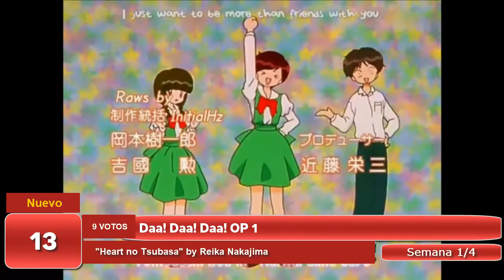The Top 25 Anime Openings | 4 de Julio 2021 | Top # 323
♫→ Música del OUTRO ═「Fukahi」by SymaG
→ ¿Cómo votar?

→ Reglas:

» Los TOPS se hacen cada semana y se publica los domingos o lunes  y los sábados se cierra la votación (no hay hora exacta).

♫→ Openings Recomendados:

- Hige wo Soru. Soshite Joshikousei wo Hirou. » OP 1 "Omoide Shiritori" by DIALOGUE+
- Cardfight!! Vanguard: Link Joker-hen » OP 3 "Break your spell" by Psychic Lover
- Gekidol » OP 1 "Gekidol!" by Morino, Kagami, Nakamura, Asagi, Fujita, Yamamoto
- Kemono no Souja Erin » OP 1 Ver. 1 "Shizuku" by Sukima Switch
- Naruto: Shippuuden » OP 1 "Hero's Come Back!!" by nobodyknows+
♫→ Lista Top 25:

25. Bomberman B-Daman Bakugaiden Victory » OP 2 "Bokura no VICTORY" by Pirates
24. City Hunter 2 » OP 1 "Angel Night" by PSY'S
23. A3! Season Spring & Summer » OP 1 "Act! Addict! Actors!" by A3ders!
22. Zettai Karen Children » OP 1 "Over The Future" by Karen Girl's
21. Beyblade Burst Dynamite Battle » OP 1 "Butsukare! Dynamite Battle" by NORISTRY
20. Asobi ni Iku yo! » OP 1 "Now loading... SKY!!" by Sphere
19. Idol Jihen » OP 1 "Utae! Ai no Kouyaku" by SMILE♥X
18. SD Gundam World Heroes » OP 1 "Ta ga Tame ni Ai wa Naru" by TrySail
17. Mawaru Penguindrum » OP 1 "Nornir" by Etsuko Yakushimaru Metro Orchestra
16. Maou Dante » OP 1 "Release your mind" by Tomokazu Seki
15. Inazuma Eleven » OP 1 "Tachiagariyo" by T-Pistonz
14. Hypnosis Mic: Division Rap Battle - Rhyme Anima » OP 1 "Hypnosis Mic -Rhyme Anima-" by Division All Stars
13. Daa! Daa! Daa! » OP 1 "Heart no Tsubasa" by Reika Nakajima
12. Tokyo Revengers » OP 1 "Cry Baby" by Official HIGE DANdism
11. Blood+ » OP 3 "Color of the Heart" by UVERworld
10. Nagato Yuki-chan no Shoushitsu » OP 1 "Fure Fure Mirai" by Kitakou Bungei-bu Joshikai
9. Planet With » OP 1 "One Unit" by Minami
8. Joran: The Princess of Snow and Blood » OP 1 "EXIT" by RAISE A SUILEN
7. Rinne no Lagrange » OP 1 "TRY UNITE!" by Megumi Nakajima
6. Nanatsu no Taizai: Fundo no Shinpan » OP 2 "Eien no Aria" by Sora Amamiya
5. Toaru Majutsu no Index » OP 1 "PSI-missing" by Mami Kawada
4. Gintama » OP 4 "Kasanaru Kagu" by Heart Grow
3. Tales of the Abyss » OP 1 "Karma" by BUMP OF CHICKEN
2. One Piece » OP 16 "HANDS UP!" by Kota Shinzato
1. Boku no Hero Academia 5th Season » OP 1 "No.1" by DISH//